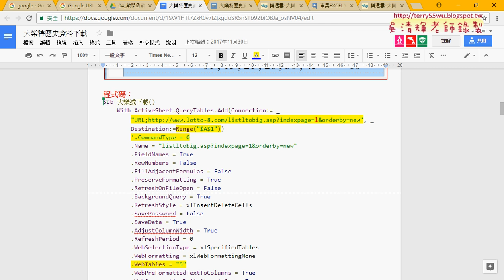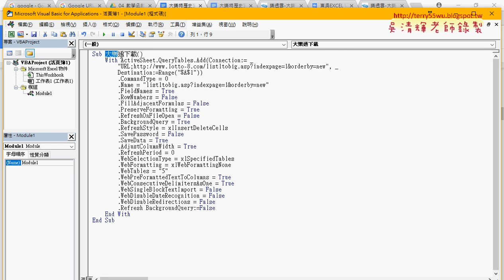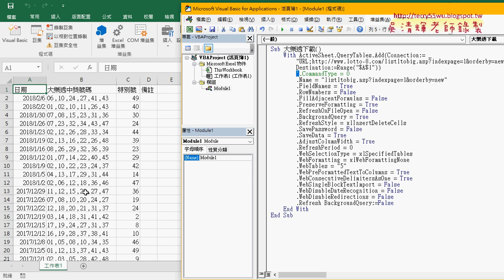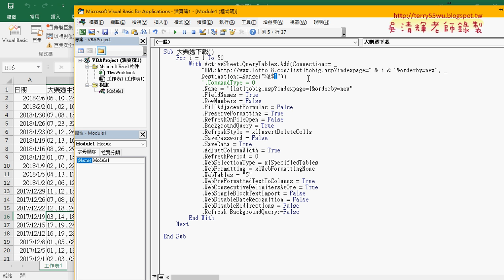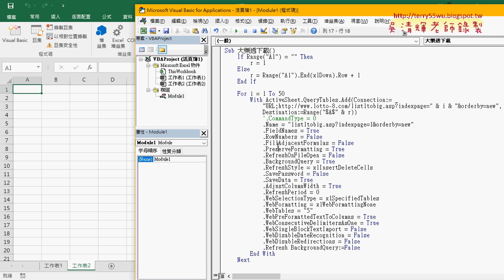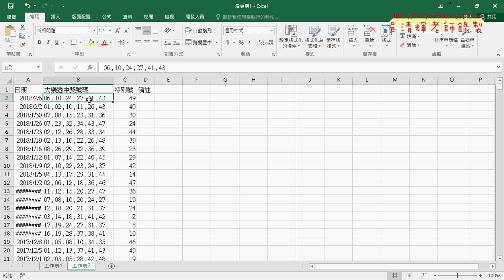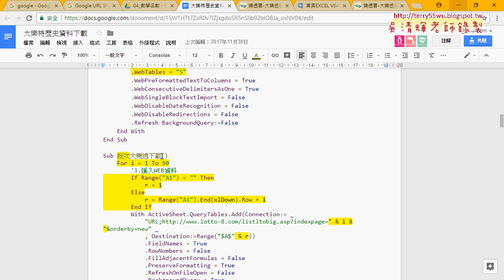02 大樂透下載加迴圈與下載到最下一列